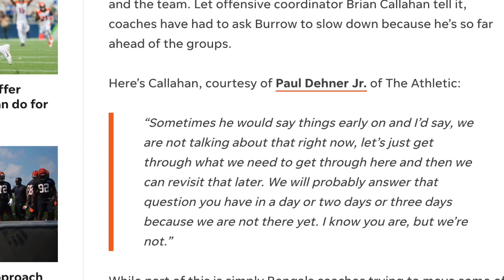Does Joe Burrow know too much?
Bengals coaches are impressed with Joe Burrow's film study. But is he getting ahead of himself?